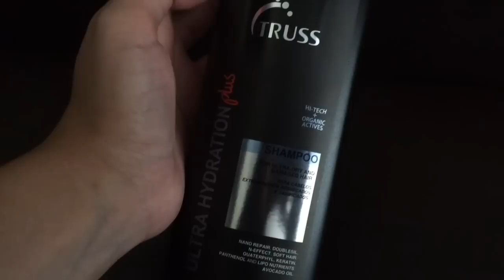Hidratação caseira com CACAU e GELO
Deseja me mandar algum mimo? 👇🏼
📦 Caixa Postal: 8129 - CEP: 31310970
Stela Fernandes, Belo Horizonte - MG